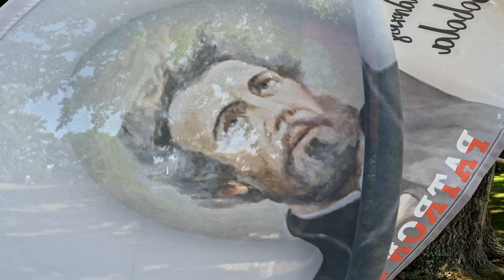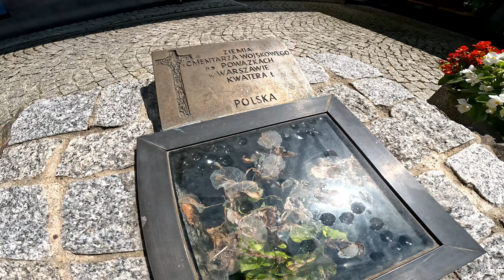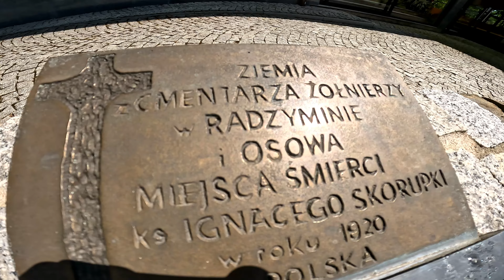Nowenna do Św. Andrzeja Boboli dzień 2